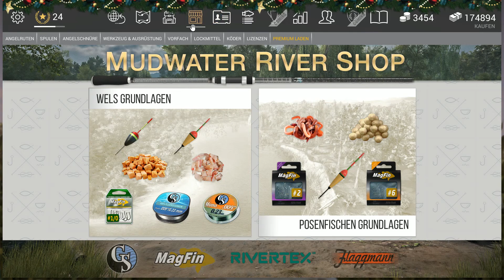Fishing Planet Missouri (Trophäengröße Kahlhecht/ Trophy Bowfin)